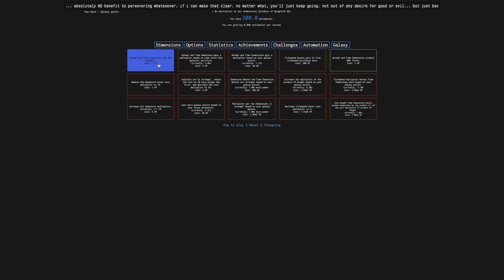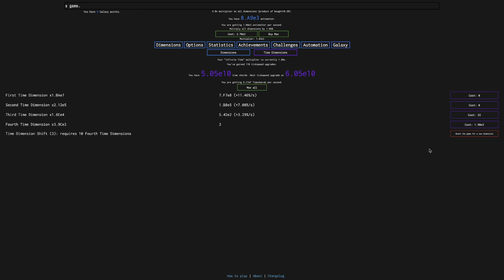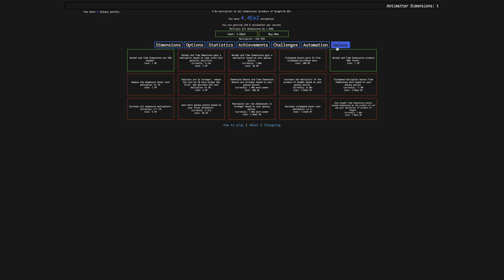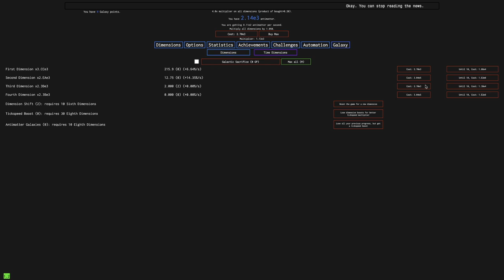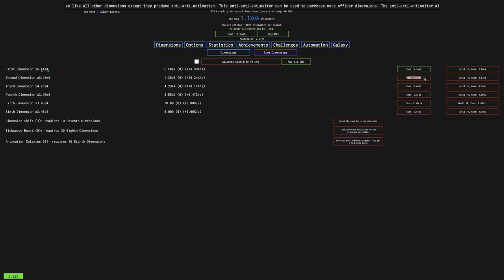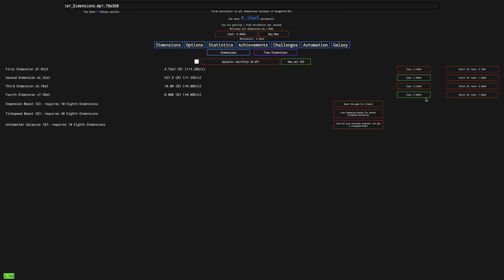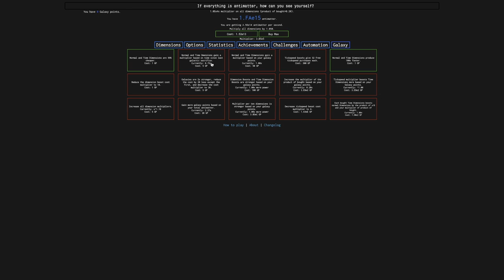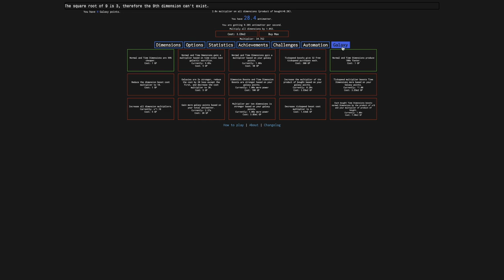Antimatter Dimensions NG-4 Episode 7: OP Galaxy Upgrade! Free TD Shifts!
Remember in episode 5 and 6 where the game finally became a reasonable speed? This speed is getting even faster! How fast? Watch to find out! Hope you enjoyed!

To get to NG-4, click "Options", then "Saving", then "Load", then click "NG--" 3 times, then click "New save", and you will have yourself a save of NG-4!